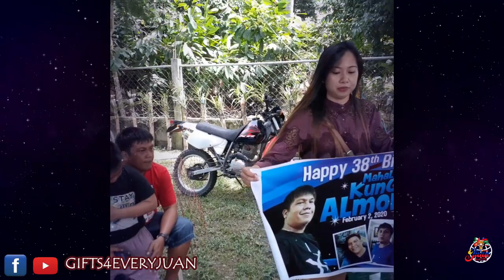Rodelyn Medello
HOW?!

📱m.me/gifts4everyjuan.ph.